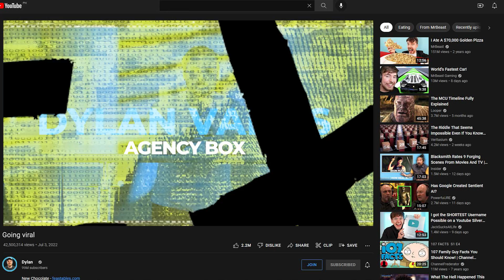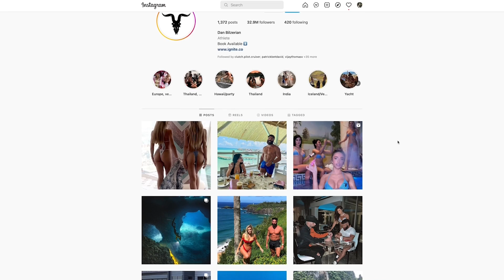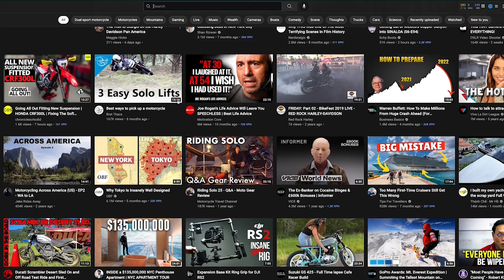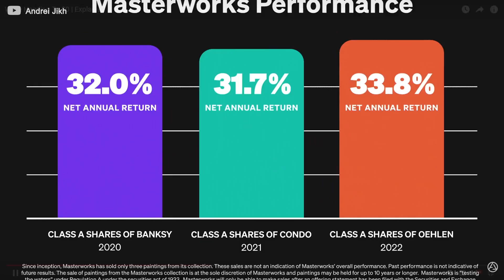How To Make Money As A Content Creator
Would you like to make money using social media like YouTube, Instagram, Facebook etc.? Great!

In today's video, I would like to share with you how to be a successful influencer. Personally, I prefer to call influencers content creators!

Nowadays, we have over 2 million content creators worldwide that make 6-figure incomes on YouTube, Instagram, Twitch and other social media platforms.

So if you want to know how to make money as a content creator - watch this video!

✅ Join my free FB Group Where I drop some awsome stuff

Who's Dylan?

His entrepreneurship story started at the age of 16 when he read his first personal development book. That led him to starting his first business at the age of 18. His obsession with reverse engineering success led to crossing $1,000,000 in revenue with his business by the time he was 21.

Since then Dylan Vanas founded two 8-figure businesses: AgencyBox, a whitelabel platform that has helped more than 3,500 agencies run profitable businesses, and Monopolize, an agency that works with some of the top personalities and brands in the world, helping them dominate their online presence.